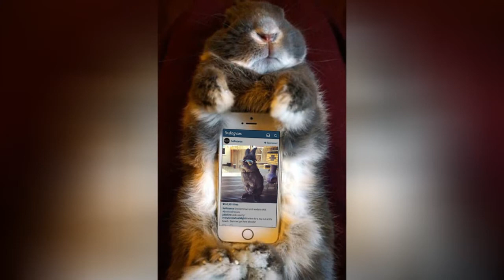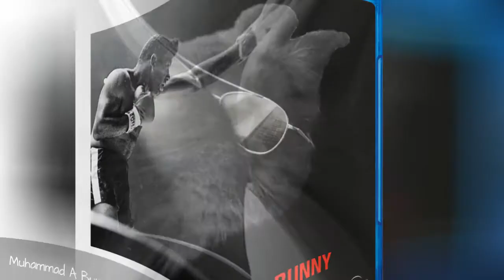Somebody Put Sunglasses On A Bunny And It Started An Epic Photoshop Battle (70 Pics) 😂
What do you see when you look at this picture of a rabbit in sunglasses? Some of you might see just that - a rabbit in sunglasses. But the internet's army of Photoshop battlers see something else. They see POTENTIAL. Take a look at this hilarious list of Photoshops to see what we mean.Think you can make this bunny even more funny? Then give it your best shot! We've even made a template for you to download below.
0:00 - Intro
0:00:12 - Top Bun
0:00:21 - Hef A Bunny Ball! Oh Yeah!
0:00:30 - And You Thought He Was Wearing Them To Look Cool
0:00:39 - Teacher
0:00:48 - Secret Service Bunny
0:00:57 - He's Got His Eyes Set On A New Prize
0:01:06 - Catch Me If U Can
0:01:15 - Top Gun
0:01:24 - Run Bunny Run!
0:01:33 - Th Aviator Bunny
0:01:42 - Wish I Had Sunglasses
0:01:51 - You Know You Love Me
0:02:00 - Survival
0:02:09 - What Bunny Day
0:02:18 - The Sorcerer Supreme Just Arrived From The Hole.
0:02:27 - Bunye West  You Get No Fur
0:02:36 - Married... With Bunny
0:02:45 - Make It So Geordi...
0:02:54 - Thought Of This
0:03:03 - Unglassed
0:03:12 - Swag Bunny
0:03:21 - Bo Knows Bunny
0:03:30 - Muhammad A Bunny
0:03:39 - Lon - The Bunny
0:03:48 - Lol!!
0:03:57 - Myers Bunny
0:04:06 - Respect My Authoritah!
0:04:15 - Don't Phuck With De Jesus
0:04:24 - Bunnyester Rabbone
0:04:33 - Rabbit Day
0:04:42 - Let Go Of My Arm Mr. Anderson!
0:04:51 - You Are A Wizard, Harry...
0:05:00 - Rabbit And Goose